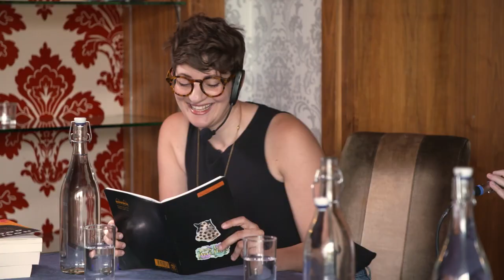Caroline O'Donoghue & Mary Watson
Join us for an afternoon of fantasy, magical realism and supernatural goings on with Caroline O’Donoghue and Mary Watson. This event is suitable for ages 14+ and older fans of Caroline’s and Mary’s writing are also very welcome. Caroline and Mary are in conversation with Sasha de Buyl.

Caroline O’Donoghue’s The Gifts That Bind Us is the spellbinding supernatural sequel to one of the hottest YA releases of the last year, All Our Hidden Gifts. Maeve and her friends have uncovered their powers and banded together as a coven: Roe can pick locks, Lily sends sparks flying, Maeve can read minds and Fiona can heal any injury. And even better than their newfound talents? Roe and Maeve are officially an item. But with strange things happening at school, and old enemies appearing in new places, it soon becomes clear their powers are attracting all the wrong attention. It’s not long before Maeve’s gift starts to wane, drained by someone – or something – that’s hiding even from her second sight…

Mary Watson’s Blood to Poison is a furious and mesmerising story about discovering magic, historical rage and love in all its guises. It’s an epic South African fantasy and the first novel that Mary has rooted in her South African heritage. Seventeen-year-old Savannah is cursed. It’s a sinister family heirloom; passed down through the bloodline for hundreds of years, with one woman in every generation destined to die young. The family call them Hella’s girls, named for their ancestor Hella; the enslaved woman with whom it all began. Hella’s girls are always angry, especially in the months before they die.  The anger is bursting from Savannah – at the men who cat-call her in the street, at her mother’s disingenuous fiancé, even at her own loving family. Each fit of rage is bringing her closer to the edge and now Savannah has to act to save herself. Or die trying. Because the key to survival lies in the underbelly of Cape Town, where the sinister veilwitches are waiting for just such a girl.

If you would like to support West Cork Literary Festival please go